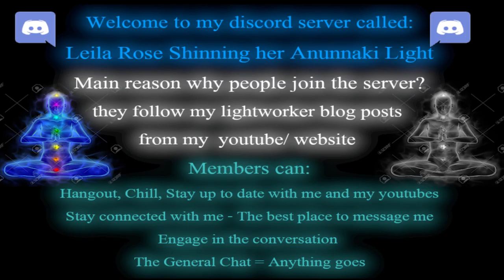outro to spirit blog 2 0